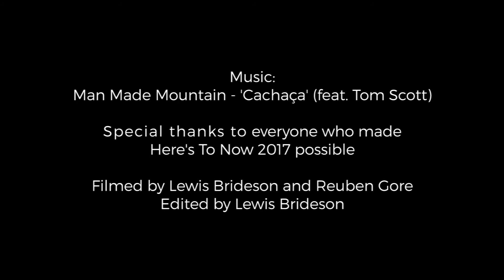YEWTH | Here's To Now 2017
A golden night at Coriole Vineyards in South Australia for the fifth Here's To Now festival, captured by Yewth Magazine. Featuring a huge lineup including FKJ, Jordan Rakei, Nai Palm, Jonti, The Shaolin Afronauts, Man Made Mountain, Naomi Keyte and Abbey Howlett.

Man Made Mountain - 'Cachaça' (feat. Tom Scott)

Filmed by Lewis Brideson and Reuben Gore
Edited and produced by Lewis Brideson

Specials thanks to everyone who made Here's To Now 2017 possible